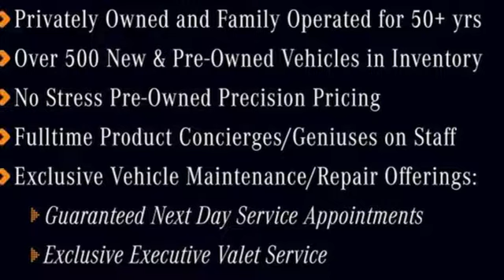New 2019 Mercedes-Benz E-Class Atlanta GA Sandy Springs, GA M33667 - SOLD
Year: 2019
Make: Mercedes-Benz
Model: E-Class
Trim: E 300
Engine: 4 Cyl. 2.0 L
Transmission: Automatic
Color: Lunar Blue Metallic
Interior: Macchiato Beige/Black
Stock #: M33667
VIN: WDDZF4JB4KA587397
WHEELS: 19 AMG TWIN 5-SPOKE -inc: Tires: 245/40R19, WHEEL LOCKS, REAR SEAT ENTERTAINMENT & COMFORT ADAPTER PRE-WIRE, PREMIUM 1 PACKAGE -inc: KEYLESS GO, KEYLESS GO Comfort Package Code, SiriusXM Radio, 6-month All Access Plan trial, Hands-Free Access, NFC Wireless Charging, Electric Trunk Closer, PARKING ASSISTANCE PACKAGE -inc: Surround View Camera, Active Parking Assist, MACCHIATO BEIGE/BLACK, MB-TEX UPHOLSTERY, LUNAR BLUE METALLIC, LOWERED SUSPENSION W/SELECTIVE DAMPING SYSTEM, LED LOGO PROJECTORS (SET OF 2), HEATED FRONT SEATS. This Mercedes-Benz E-Class has a strong Intercooled Turbo Premium Unleaded I-4 2.0 L/121 engine powering this Automatic transmission.* Experience a Fully-Loaded Mercedes-Benz E-Class E 300 *BROWN ASH WOOD TRIM -inc: Center Console in Brown Ash Wood, BLIND SPOT ASSIST, BLACK HEADLINER, AMG LINE EXTERIOR -inc: AMG Body Styling, Sport Interior, Sport Interior (P15), Perforated Front Brake Discs & Fr Brake Calipers, 12.3 WIDESCREEN INSTRUMENT CLUSTER, Window Grid Antenna, Wheels: 18 5-Spoke, Valet Function, Trunk Rear Cargo Access, Trip Computer, Transmission: 9G-TRONIC Automatic -inc: Steering Wheel Shift Paddles, Transmission w/Driver Selectable Mode and TouchShift Sequential Shift Control w/Steering Wheel Controls, Tracker System, Tires: All-Season, Tires: 245/45R18 AS, Tire Specific Low Tire Pressure Warning, Systems Monitor, Side Impact Beams, Seats w/Leatherette Back Material, Rocker Panel Extensions.* Stop By Today *Come in for a quick visit at RBM of Atlanta, 7640 Roswell Road, Atlanta, GA 30350 to claim your Mercedes-Benz E-Class!

Address:
7640 Roswell Road